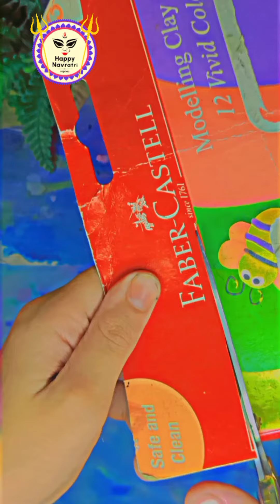Cute 🥰 Navratri ✨ Decoration ideas 💡 with waste material ❤️